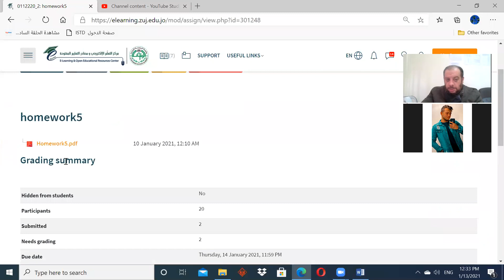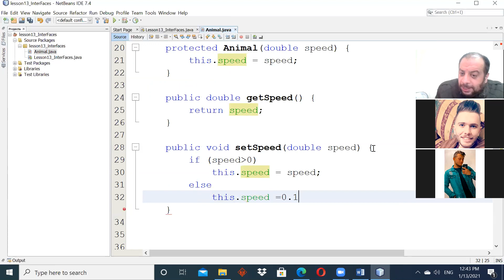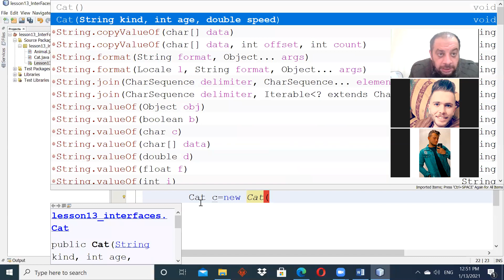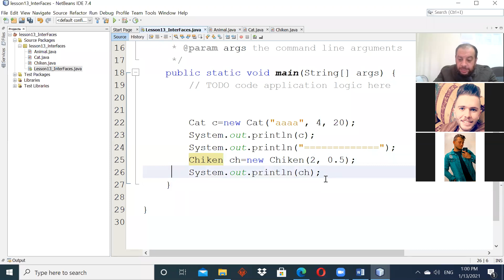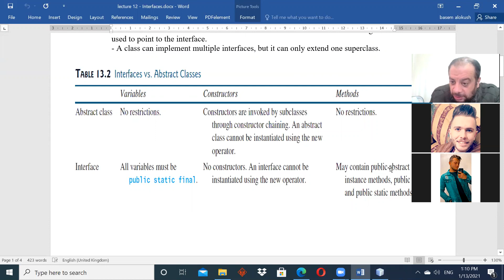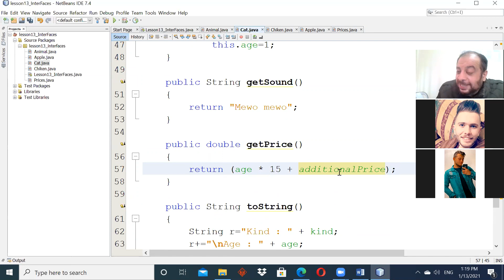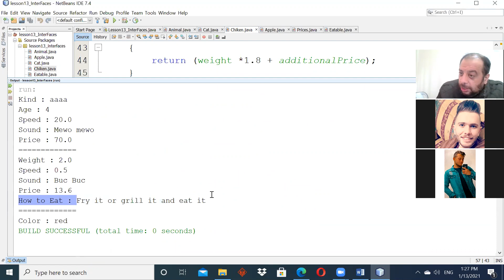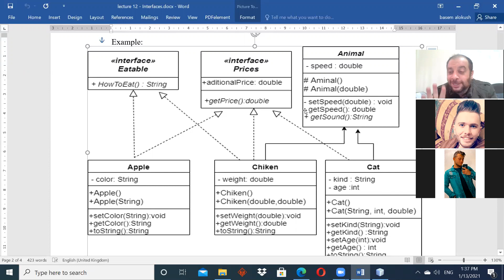OOD -Sec2- Lecture 20 - Interfaces